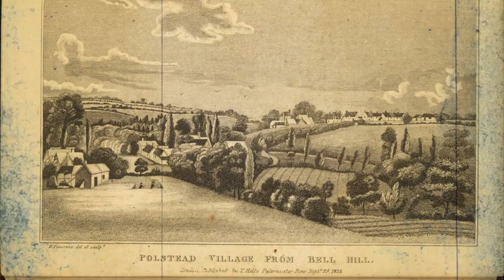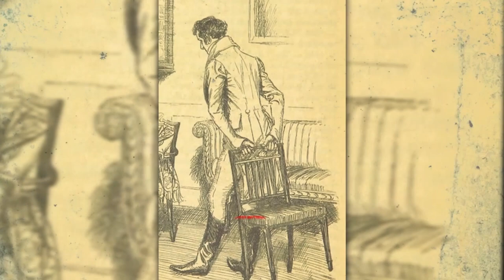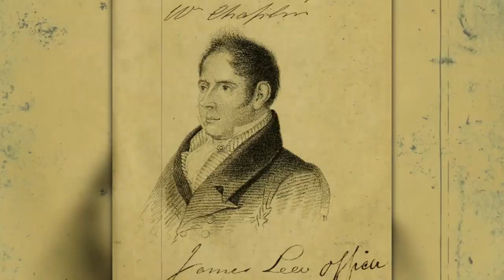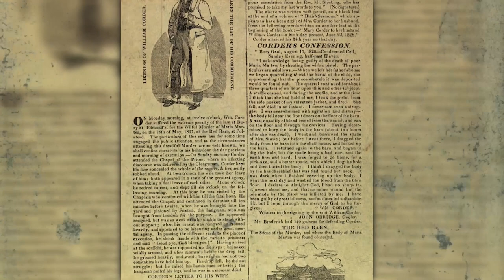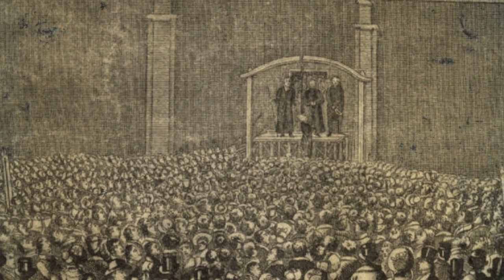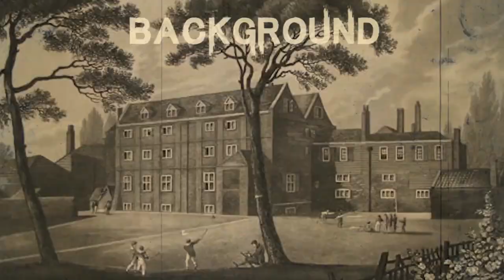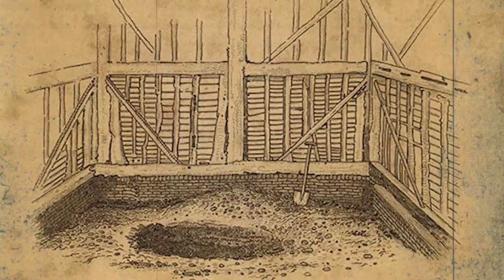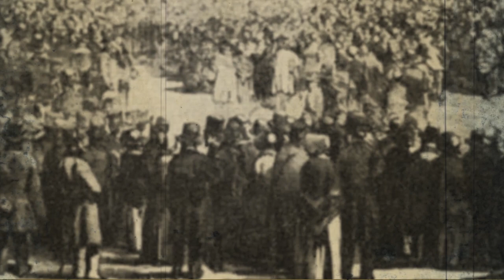Mystery In The Red Barn - The Oldest Cold Case In History | The DetectiVerse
200 Year Old Case - 1827 Red Barn Murder Case | Maria Marten Documentary | The DetectiVerse

Halloweenathon 1/5

As we turn back the pages of time, landing in the tranquil hamlet of Polstead, Suffolk in the 1800’s, a bone-chilling saga begins to unravel, ensnaring the sentiments and igniting dread within generations yet unborn.  The tale takes root in the unnerving premonitions of Ann Marten, a woman bound by matrimony to Maria Marten's father, a young damsel who found herself entrapped in a labyrinth of passion, cunning, and tragic demise.

Ann Marten’s vivid and prophetic dreams seemed to foretell a grim fate, raising suspicions and setting in motion a series of events that would lead to the discovery of a heinous crime. As whispers spread throughout the community, doubts were cast upon the dreams themselves, hinting at ulterior motives and hidden truths.

In today’s video we will cover the story of the Red Barn Murder, a chilling story that unfolded in the early 19th century driven by the unsettling dreams of a grandmother whose prophetic visions forewarned of a sinister fate lurking within the infamous Red Barn, where love, betrayal, and treachery entwined to reveal a shocking truth that would forever stain the pages of history.

Welcome to The DetectiVerse, a channel that takes you on a thrilling journey through the universe of crime-solving and mystery. Here, we transcend boundaries and travel to another universe, delving into both solved and unsolved cold cases, unveiling twisted true crime stories, and exploring chilling murder mysteries.

Inspired by M7 Crime Storytime, True Detective, The True Crime Expresso, and Mysterious hook.

Inspired by The Horrifying Case of Maria Marten & The Red Barn

Inspired by The Red Barn Murder

Inspired by The Murder in the Red Barn REMASTERED | Full Crime Movie | Tod Slaughter | Sophie Stewart

Inspired by 5 Cases With The Most Insane TWISTS You Have Ever Heard | True Crime Documentary

⏰ Video Duration: 00:20:34